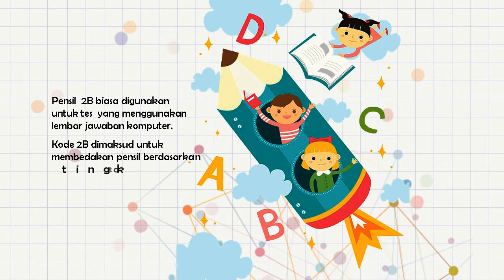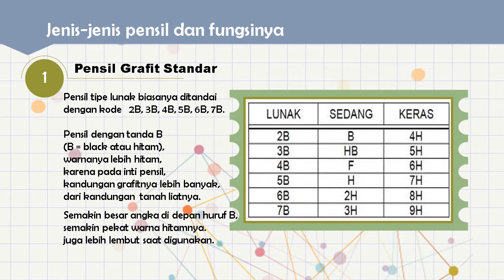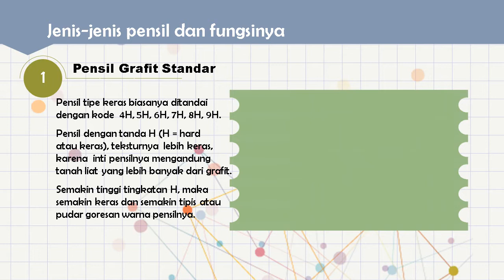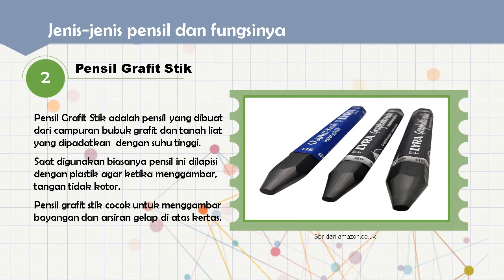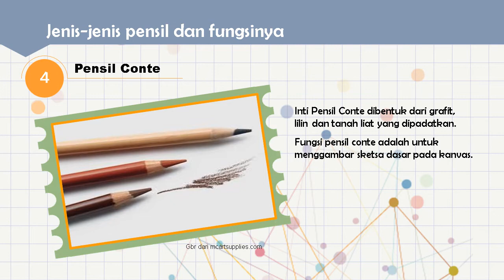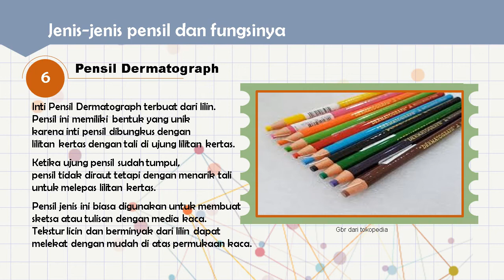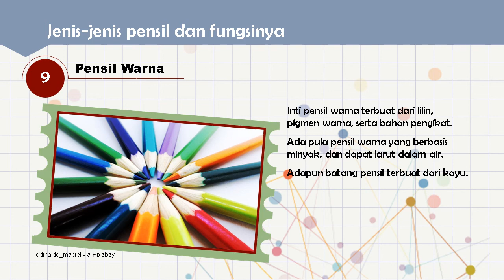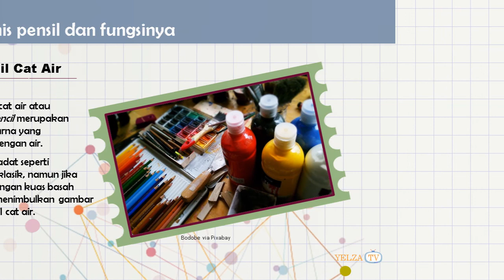Jenis-jenis Pensil | Pencil Types | Ilmu Pengetahuan dan Teknologi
Selama ini kita menggunakan pensil untuk menulis. Nah, pensil itu ada banyak jenisnya. Mau tahu ? Yuk, simak informasi berikut ini.

So far, we use pencils to write. Well, there are many types of pencils. Want to know ? Come on, see the following information.